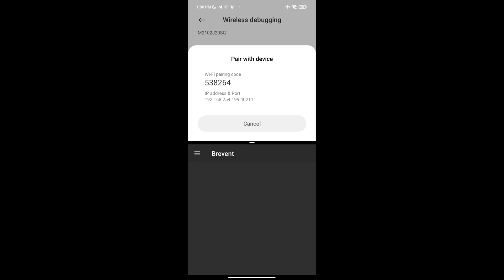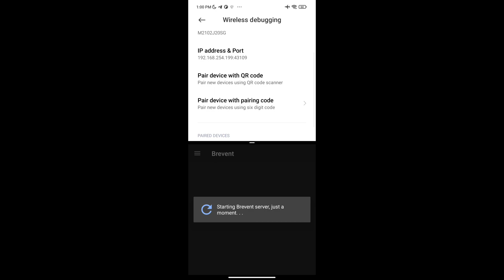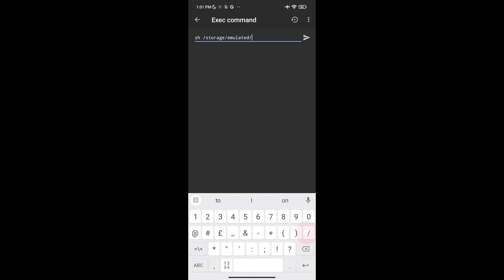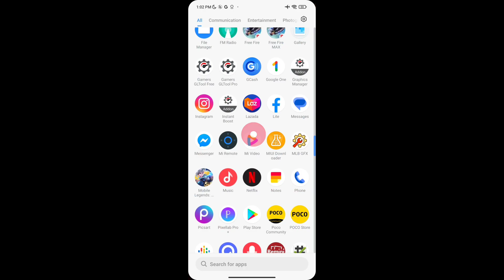UNIVERSAL MODULE!! WITHOUT ROOT - Mobile Legends Stabilizer | Reduce Lag's Optimize FPS Fix Lag Ping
Hello guys 👋 in this video I will share you how to optimize your mobile legends by using this module without root mobile legends stabilizer can improve gaming experience optimize FPS reduce lag fpsdrop fix spike lag and performance tweaks for all devices

QNA
Where you from?
Philippines 🇵🇭

Devices Used?

Boy 🧒

Cupcut & KineMaster

Pixellab

Want Free Load And Skin MLBB👇
( USE THIS BEFORE ITS TOO LATE )
CODE - NHLA573